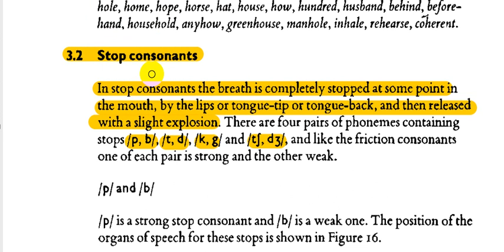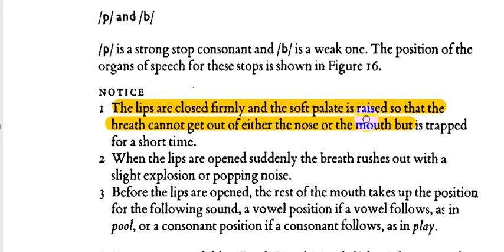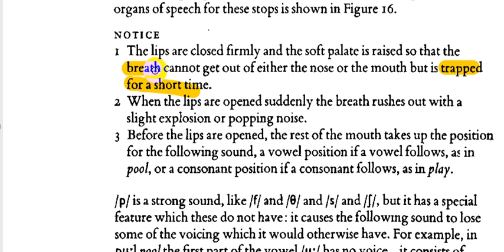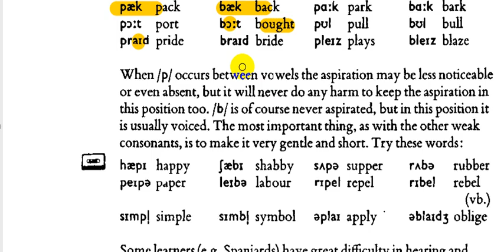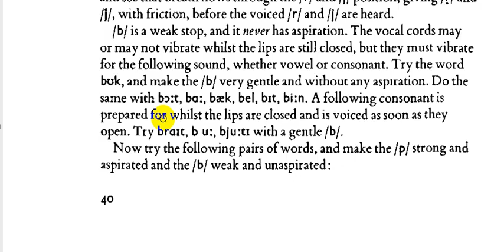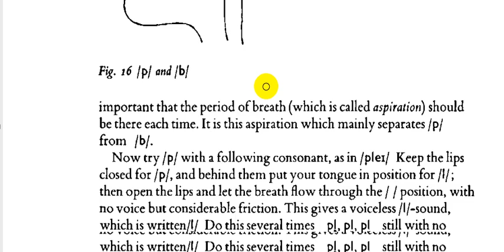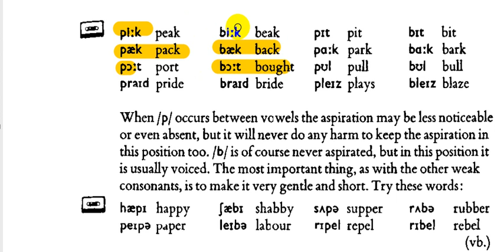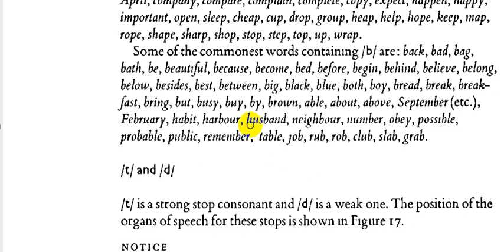شرح الاصوات (p,b) مرحلة اولى|| الفصل الثالث Better English Pronunciation